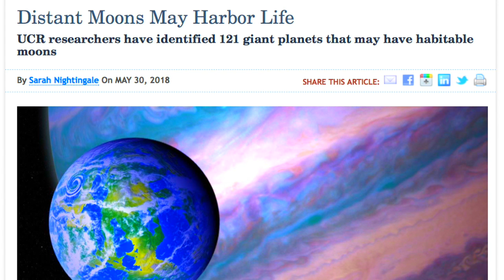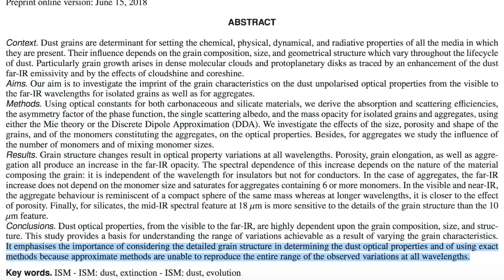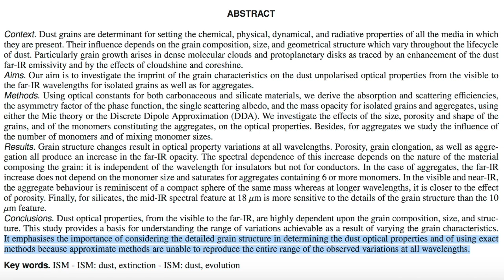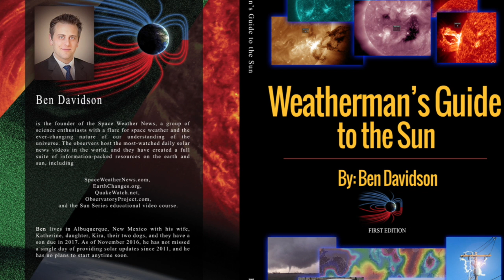Cosmic Jets & Dust, Volcano, Habitable Moons | S0 News Jun.15.2018